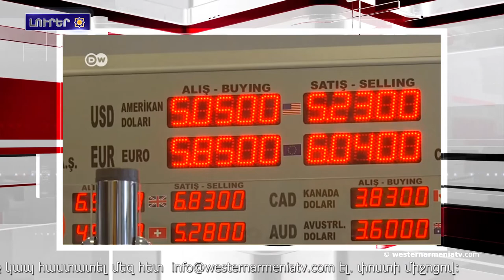Լրահոս 2018-08-11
1.Արեւմտեան Հայաստանի հանրապետութեան Ազգային ժողովի 2018 թ․-ի ընտրութիւններու հերթական թեկնածուն

2.Արցախի նախագահ Բակօ Սահակեան. «Մենք նոյն հայրենիքի մէկ մասն ենք»

3.Ուրմիա յայտնի աղի լիճը կ՛անյետանայ

4.Ախթամարի Սուրբ Խաչ եկեղեցին կրնայ տեղ գտնել ԻւՆԵՍԿՕ-յի Համաշխարհային ժառանգութեան մշտական ցանկին վրայ
5.Սուրիական զօրքերը գրոհած են Համա և Իդլիբ նահանգներու սահմանին տեղակայուած ահաբեկիչներու ռազմախարիսխները

6.Թրքական լիրան կը շարունակէ արժէզրկուել